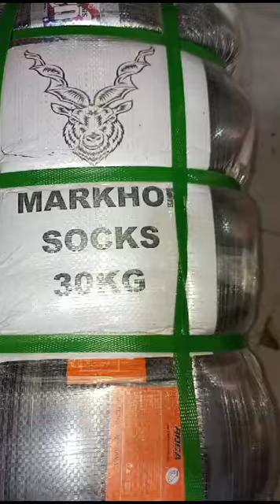Socks short Markhor 62-65 dozen (30kg) bandle Rabta 03456073705